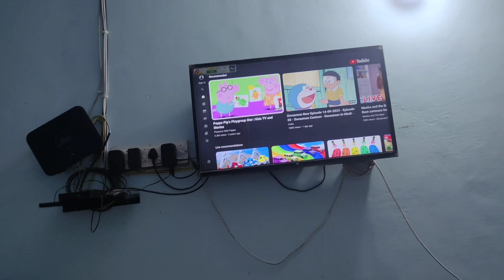आज किए खींचिए फ्राई और बनाई टमाटर की चटनी 🤗😋